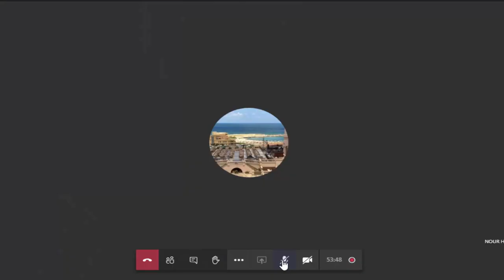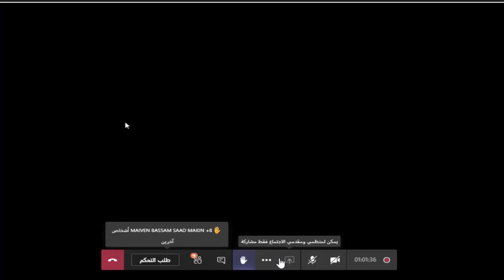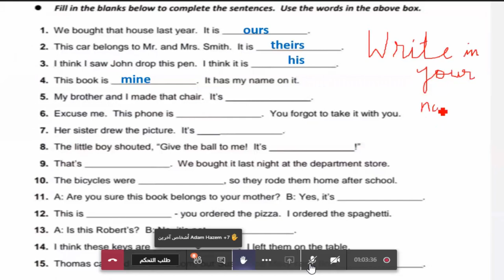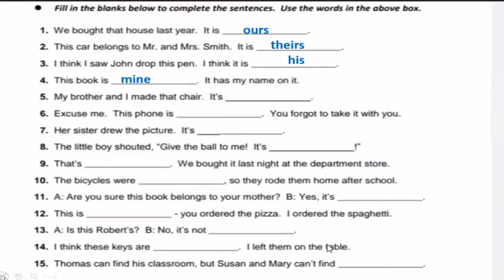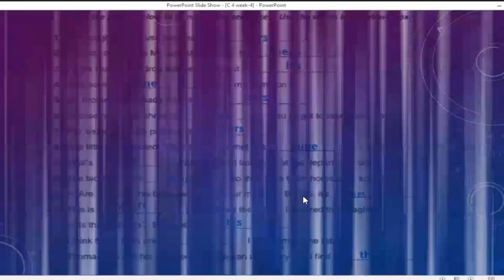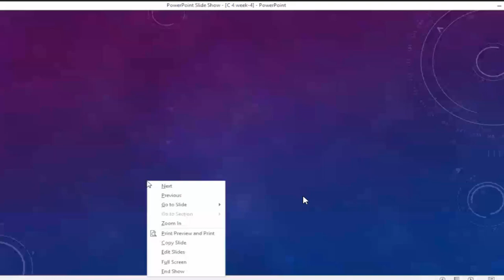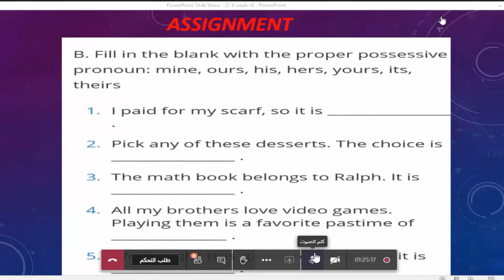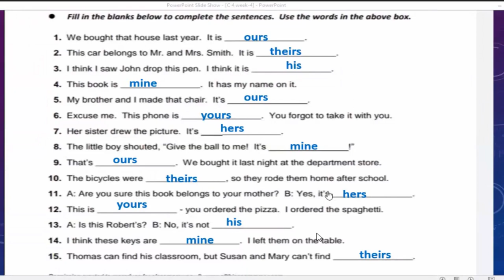English 13 9